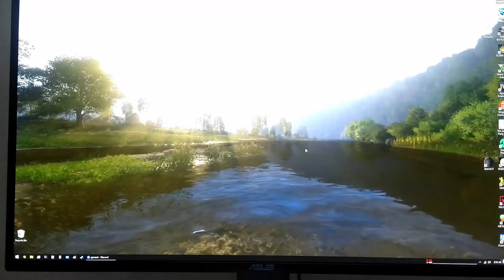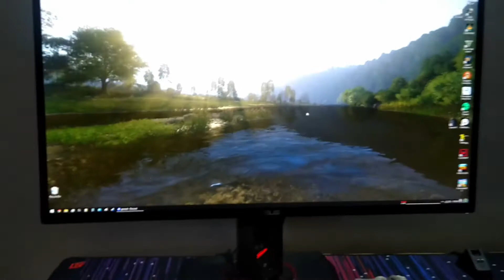[Solved] How to cable manage ASUS monitor! (Tech tip#49)